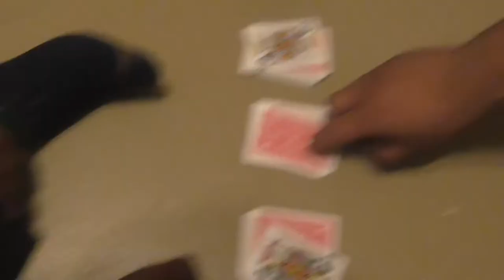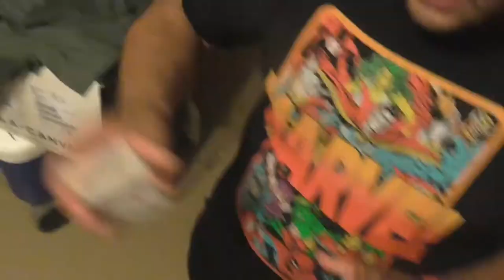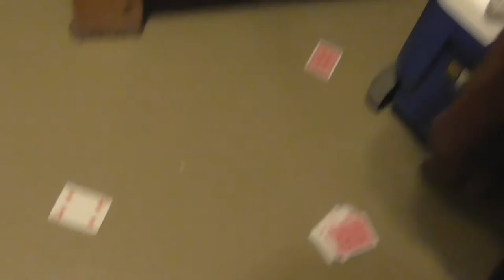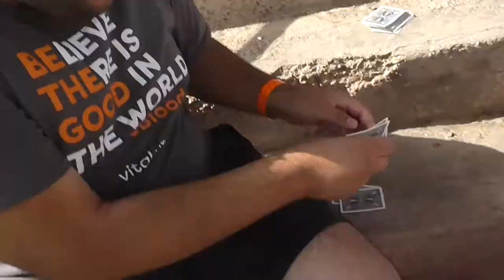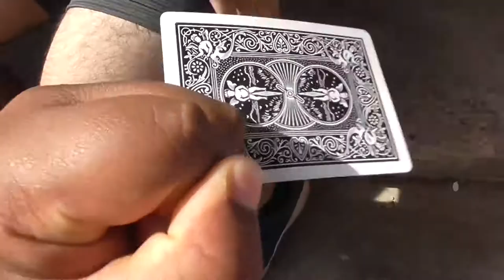MAGIC TRICK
New camp. New friends. A new experience
Streaming on YouTube
New episodes coming randomly